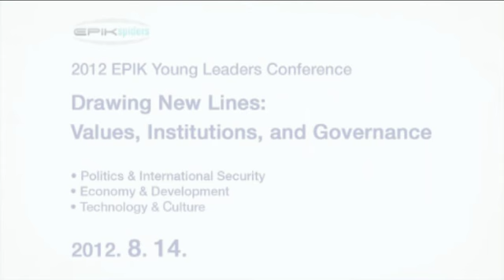2012 EPIK Young Leaders Conference: Opening Session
EAI의 차세대 인재 양성 프로그램으로 기획된 EPIK Young Leaders Conference 2012가 8월 14일 국도호텔 튜울립홀에서 개최되었습니다. "변환하는 세계질서 : 가치, 제도, 거버넌스의 새로운 기준"을 주제로 진행된 본 컨퍼런스에서는 최종 합격된 학생들이 논문발표와 질의응답을 통해 서로의 견해를 공유했습니다.

개회사
류재승 (UC San Diego 석사 졸업), 2011 EPIK 집행부 회장
도일훈 (옥스퍼드 의대), EPIK Young Leaders Conference 2011 최우수상 수상자

환영사
이숙종, 동아시아연구원 원장/성균관대학교 교수